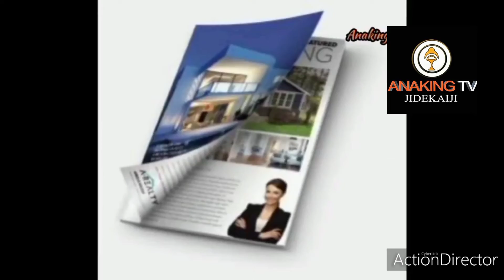Modern day slavery (Effect of Bad Governance)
Few days ago at Lagos, under Lagos state governor watch, Sanwo Olu.

A man whose vehicle was impounded by the Lagos State Government’s Task Force wails uncontrollably as his automobile goes for less than ₦400,000 at Thursday’s auction.

While Widow son beg for price reduction while they auction their vehicle. 😢

This weekend
Nigeria military today burnt down over 40 houses in Orsu ihiteukwa in Orsu LGA of Imo state.

We have a governor who has sworn to deal with his people.

Under lmo state governor watch.

Who is to blame in this type of modern day slavery?

What kind of inhuman treatment is this ?

Follow us for more breaking news, reviews.